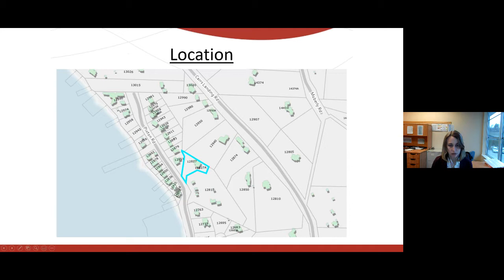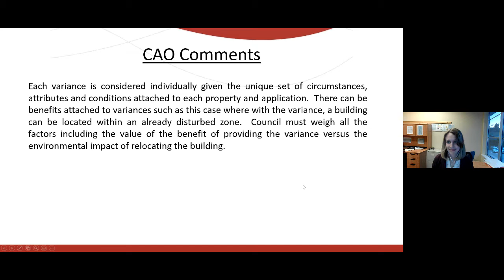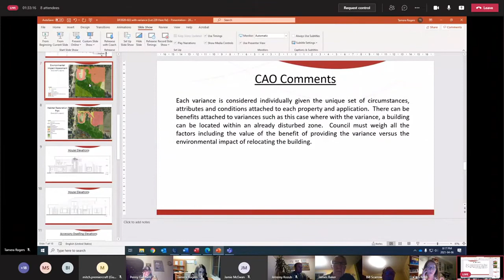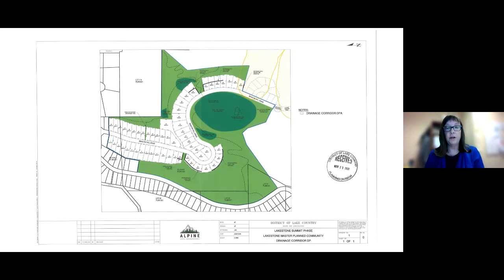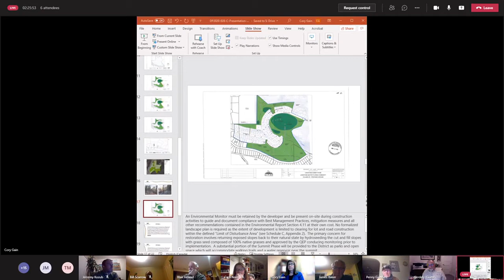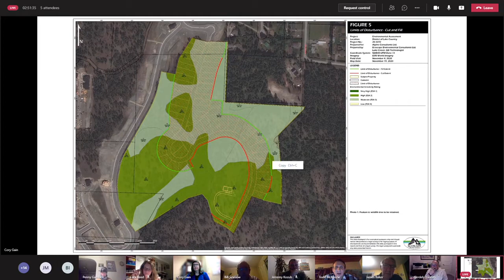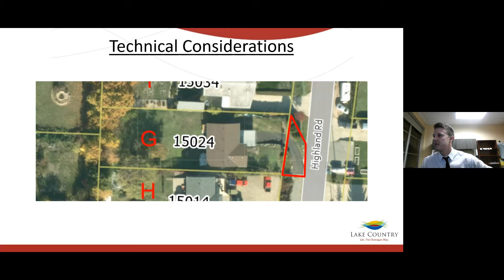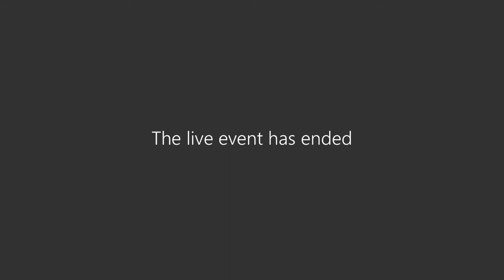Regular Council Meeting - April 6, 2021